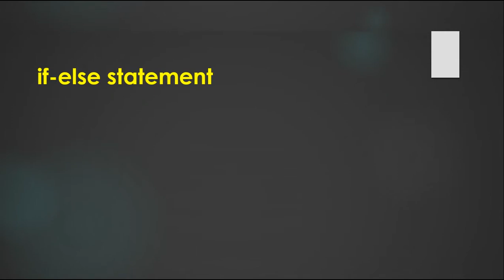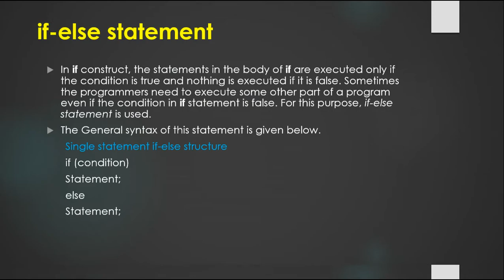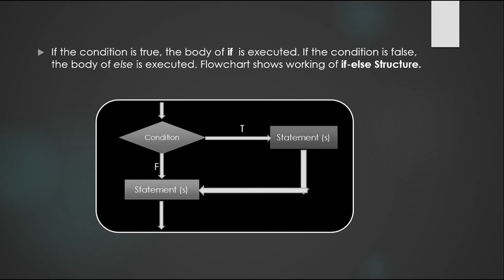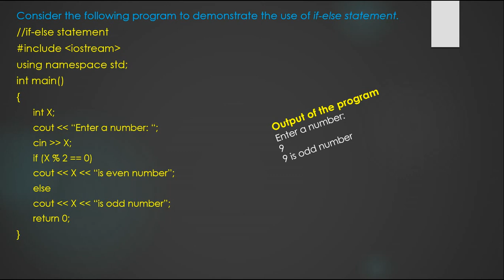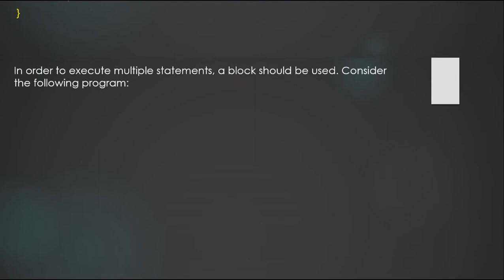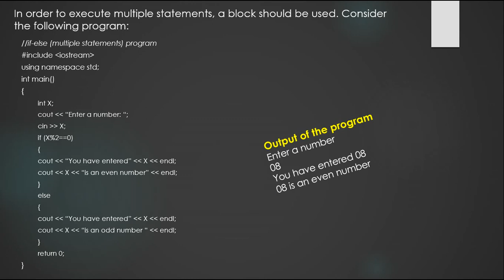if else statement in C++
In this video, you will learn what is if else statement.  syntax of if else statement. how if else statement execute, what is the uses of if else statement.